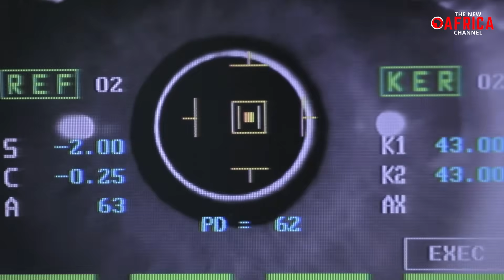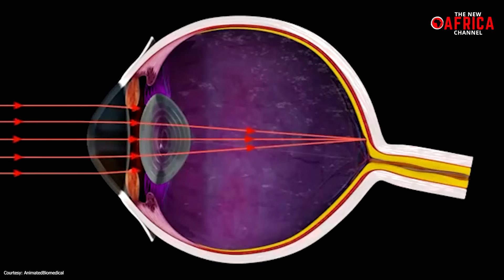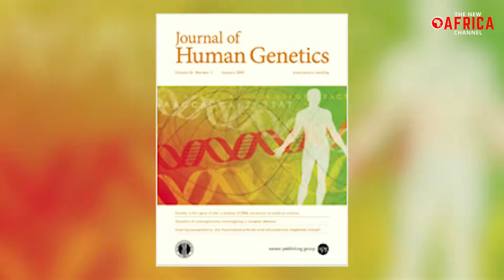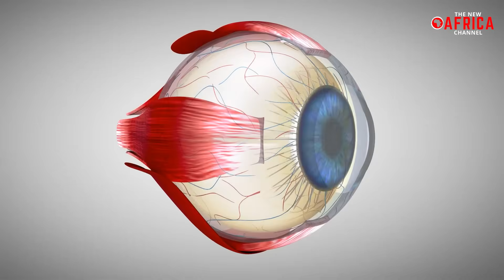Scientists Shocking Findings about the Africans with blue eyes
Africans with blue eyes - It is generally believed that black people do not possess blue eyes. Blue eyes have always been associated with Caucasians. Many people today believe that people with blue or other non-brown eyes are not of African descent, or assume all those with non-brown eyes to be wearing colored contact lenses. Several other superstitions are associated with this phenomenon as some people believe that people with blue eyes are evil. The colors of human eyes are warranted by the degree of melanin concentration in the eye and the mode by which the iris disperses light entering the eye. The iris is that part of the human eye made up of a thin circular structure that controls the amount of light entering the eye. The most dominant eye color throughout the world is brown, with an estimated 79 percent of the world’s population retaining their hold on it. Of the 79 percent with brown-colored eyes, persons living within Africa and some parts of Asia have the highest numbers with the rest scattered across the globe. In Africa, however, the high concentration of melanin amongst Africans has accounted for the widespread presence of deep brown-colored eyes.
In many scientific studies and a more recent one conducted by the Copenhagen University, the genetic mystery of "blue eyes" is said to have originated from the northeast coast of the Black Sea. So why do some African people have "blue eyes' nowadays? Join us in our video today, which reveals Scientist shocking findings about dark-skinned Africans with blue eyes.

0:00 Blue eyes
0:57 Eye color
1:12 eye color percentage
1:40 black man with blue eyes
2:17 Africans with blue eyes
2:45 eye color rarity
2:56 blue eyes origin
3:09 blue eyes facts
6:26 black person with blue eyes

Concept:
black man with blue eyes, black man with blue eyes, Can Africans have blue eyes, eye color, eye colors chart, most common eye color, what is my eye color, eye color percentage, eye color rarity, brown eyes, ancient africa,